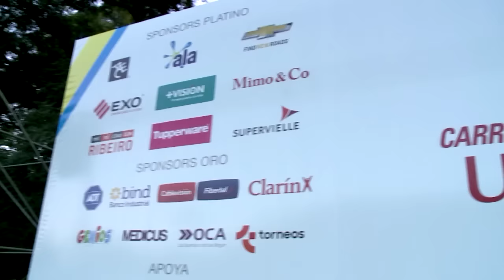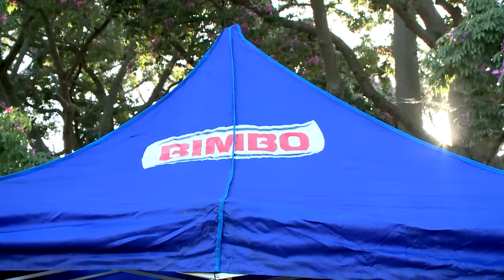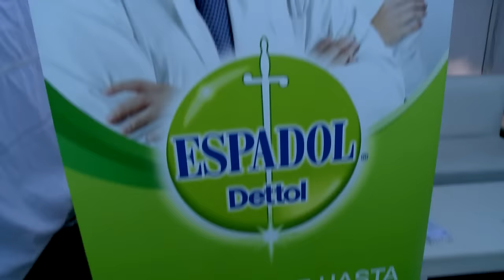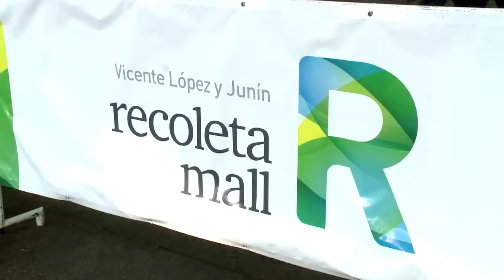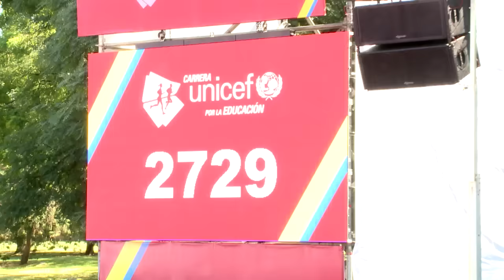Reviví la CarreraUNICEF Buenos Aires edición 2016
El pasado domingo 13 de marzo se realizó la 9na edición de la Carrera UNICEF por la Educación. Miles de corredores se sumaron apoyando la educación inicial de calidad. Gracias a todos por colaborar con UNICEF Argentina.